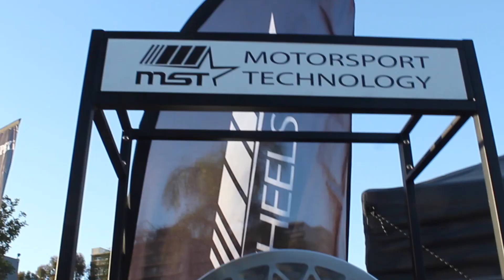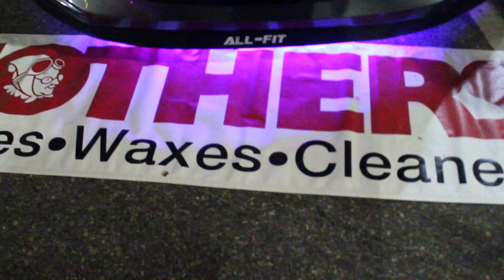Hot import nights 2016 (san pedro)